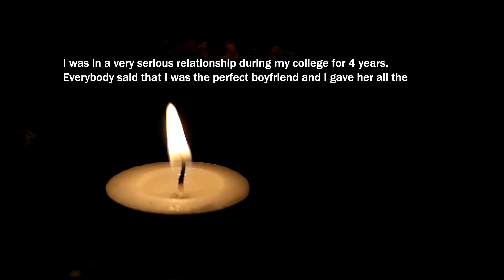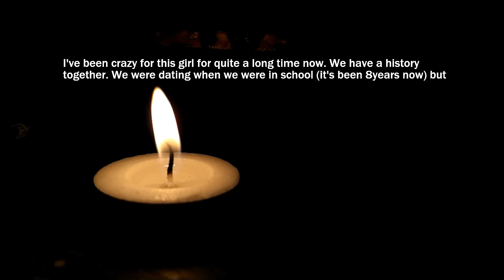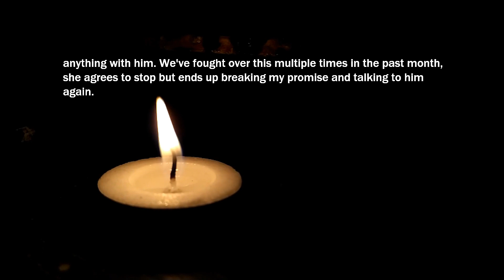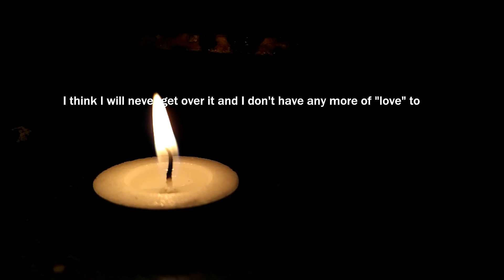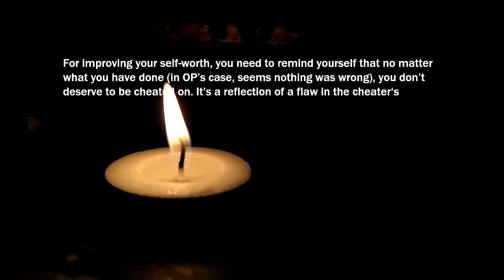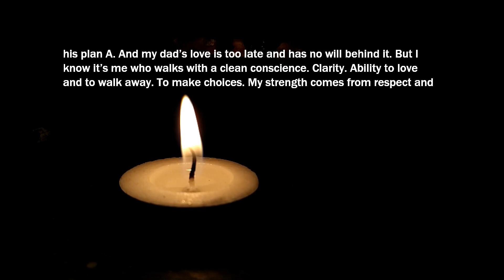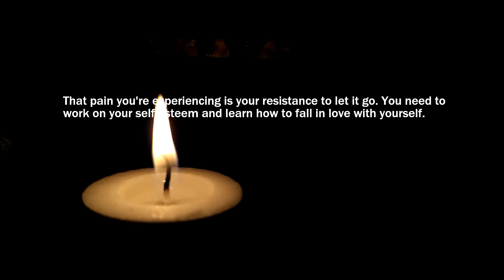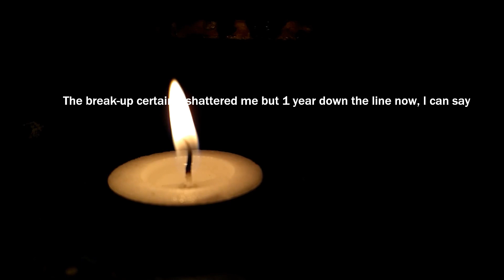My Girlfriend Just Corrected Her Grades By Having Fun With Her Professor. I Feel Like A Beta Male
When will I get rid of my Insecurity

7th Floor Tango - Silent Partner